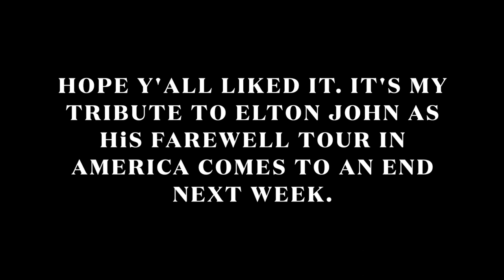Elton John - Farewell Yellow Brick Road Piano Medley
Elton John's FINAL AMERICAN SHOW is tonight at Dodger Stadium, so I'm commemorating this big event as the Farewell Yellow Brick Road Tour in America comes to an end by doing a piano medley of nearly every single song Elton has played over the course of his tour so far, in order of the setlist from Bennie and the Jets to the tour's namesake, Goodbye Yellow Brick Road.

So glad I got to see him live so I do not feel sad about not ever getting to see him at all.